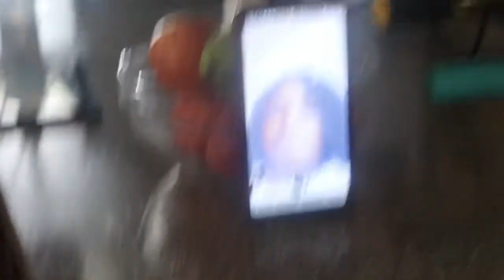WE GOT TO GET OUT THE HOUSE | CHICK-FIL-A RUN |FAMILY VLOG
Hey Picture Perfectly Imperfect People we got to get out the house we are over quarantining we did a quick Chick fil A run,made smoothie & even visited so family members